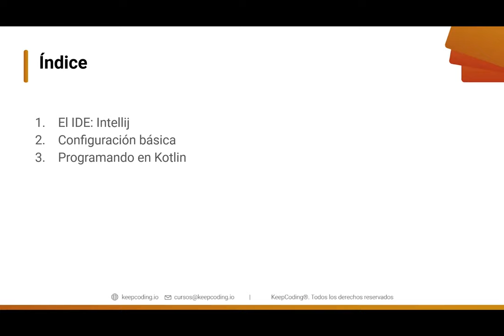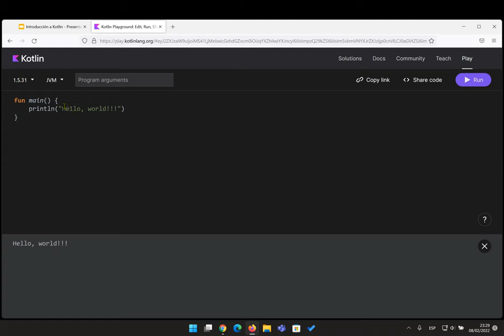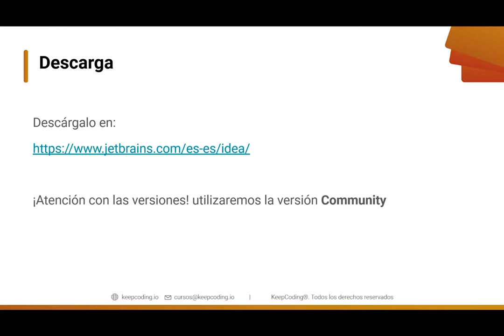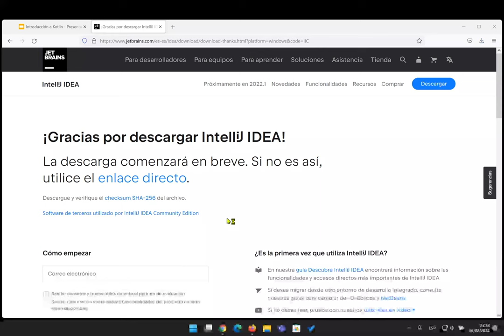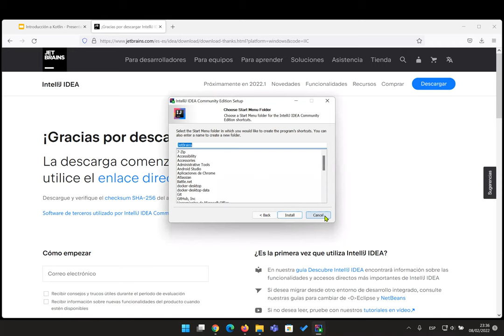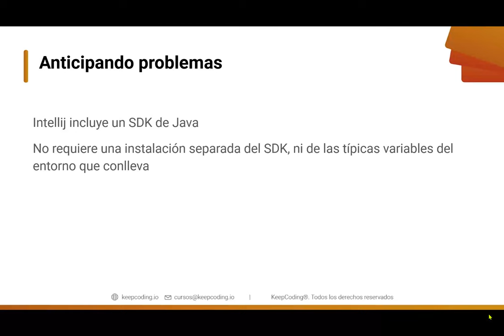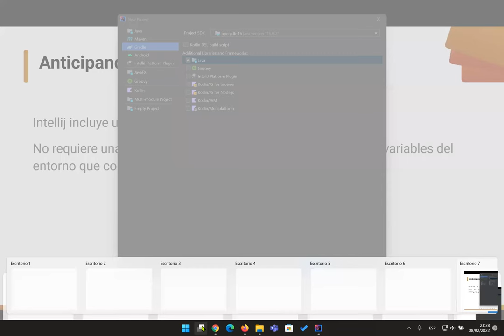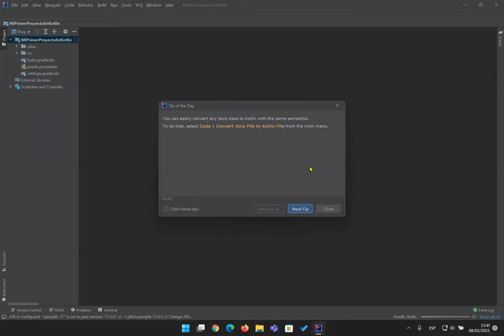Introducción a Kotlin - Curso Kotlin desde cero 2022